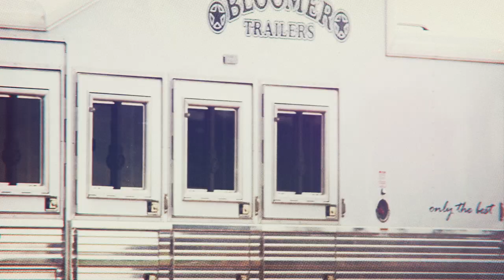Bloomer Trailers "20" Years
Bloomer Trailer Mfg., Inc. is celebrating our 20 Year Anniversary.